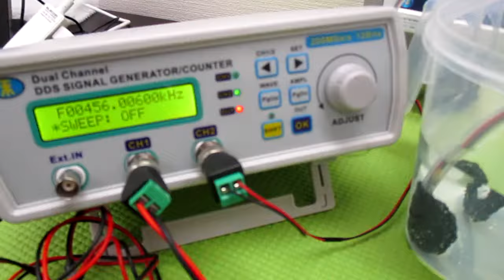キャビテーションと音響流の最適化技術 ultrasonic-labo